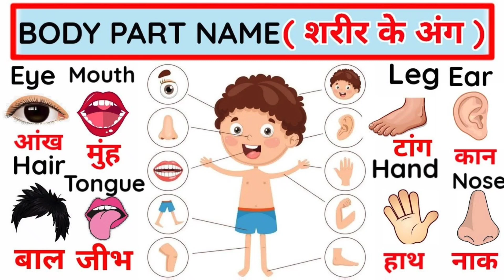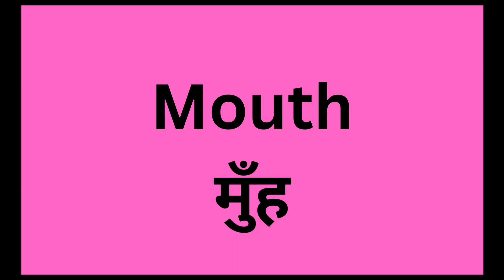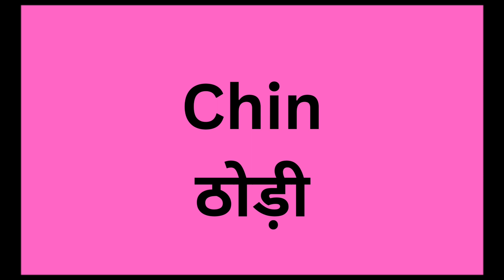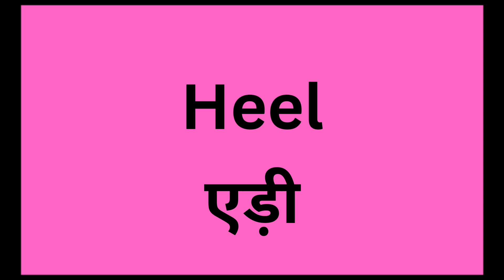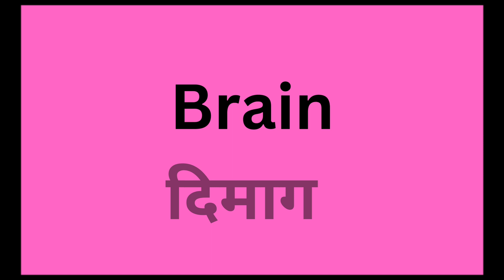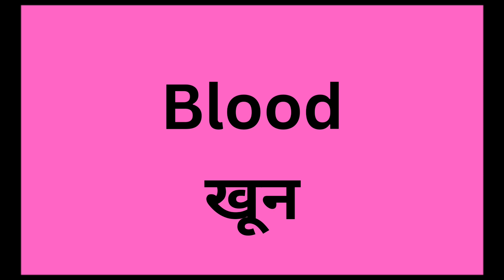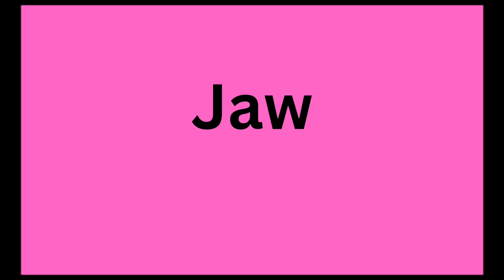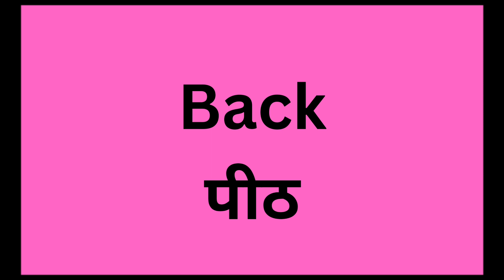50 body parts name in Hindi and English | Human body parts name | शरीर के अंगों के नाम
50 body parts name in Hindi and English | Human body parts name | शरीर के अंगों के नाम
Key points
50 body parts name in Hindi and English
Body parts
अंगों के नाम
Name of body parts
Sharir k ango k naam
Human Body parts name in Hindi
Human body parts name in English